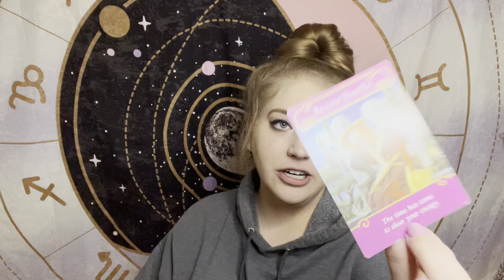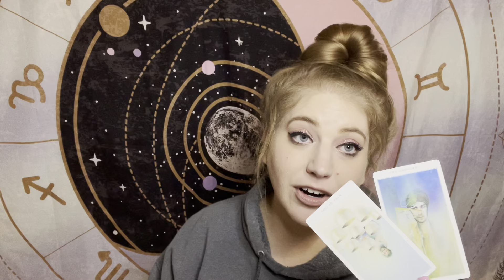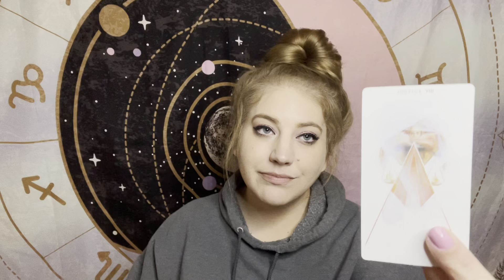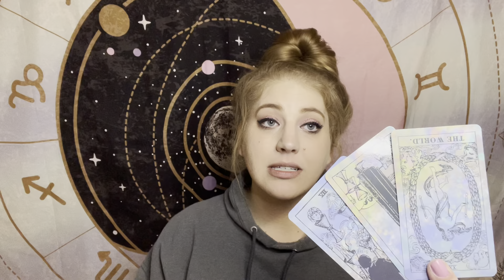ALL SIGNS TAROT READING- Ready for love? Spirit says YES, but only if you protect your sexual energy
ALL SIGNS: Soulmate Weekly Energy Reading

If you are here, it is divinely guided. My readings are meant for whoever finds them, that means YOU (Aries Taurus Gemini Cancer Leo Virgo Libra Scorpio Sagittarius Capricorn Aquarius Pisces) ✨

We go deeper here. Your tarot reader can only guide you as deeply as they have met themselves, and as a Scorpio myself, I’ve spent a lifetime of transforming. I am a Shadow Work Coach & Intuitive Tarot Reader. I focus on healing our inner child & illuminating what is in our shadow to help hurting people experience the gift of alignment. While I do have background in mental health work, I am *NOT* a licensed professional. I work with clients that are ready to live authentically, and heal generations of hurt. I have spent the last decade devoting myself to healing & learning how to embracing my gift of helping others. I love each and every one of you, and am so grateful you are here with me!

Facebook: Souled Out Spiritual Coaching

You don’t have a tumblr? Cool, me either:
souledouttarot